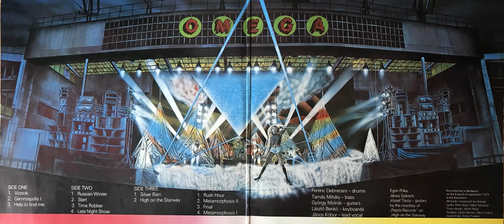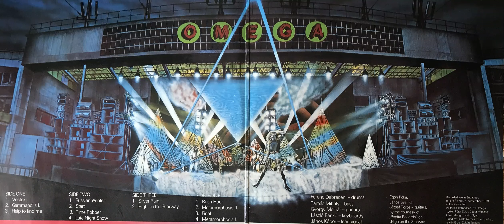Final - Omega - Live at the Kisstadion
Omega: Final
Live at the Kisstadion, 1979